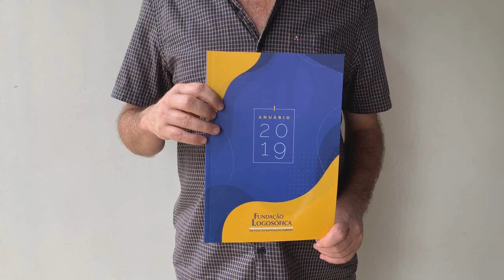Romero Marra fala sobre a publicação do Anuário da Fundação Logosófica de Patrocínio